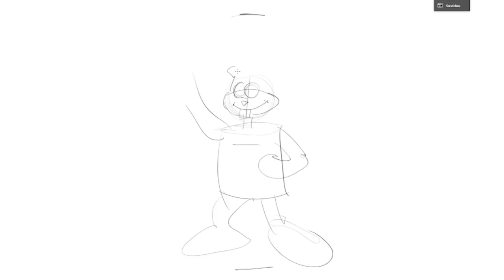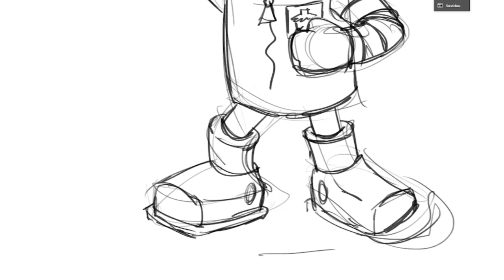How to draw Sandy Cheeks SpongeBob SquarePants